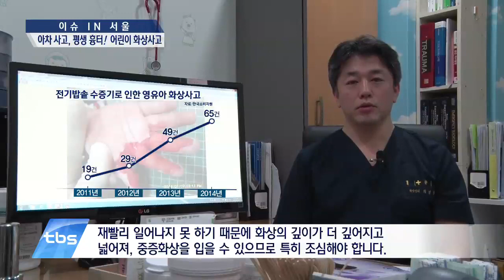[tbsTV] 아차 사고, 평생 흉터! 어린이 화상사고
추운 날씨 탓에 어린이들이 집 안에서 노는 시간이 많은 겨울철!
어린이들이 집 안에서 당하는 화상사고가 많이 발생하고 있다는데요,
자칫 평생흉터로 남을 수도 있는 '어린이 화상사고'의 올바른 대처법에 대해 알아봅니다.